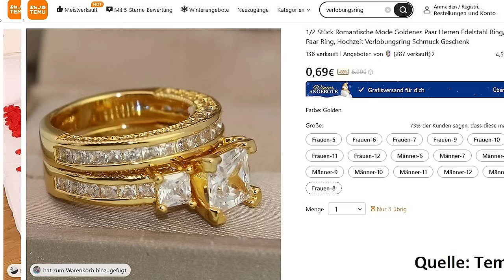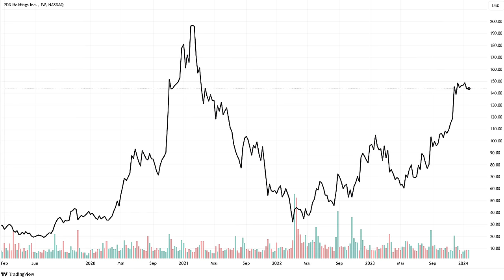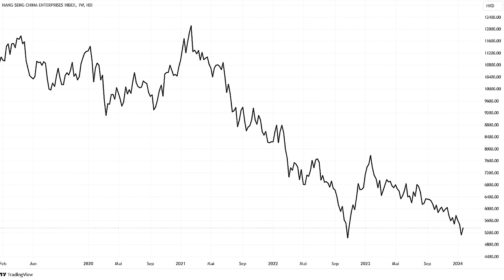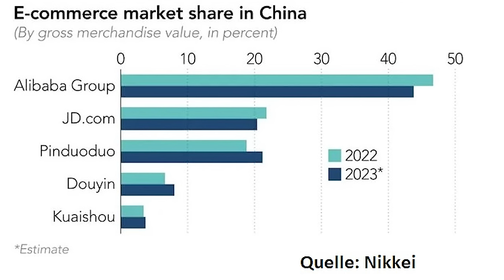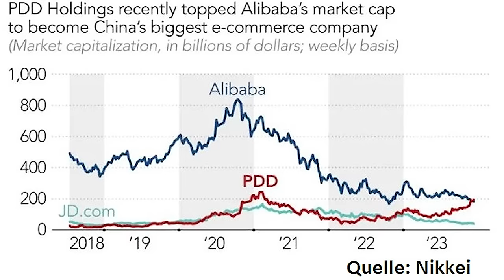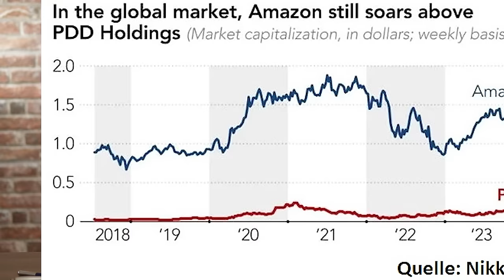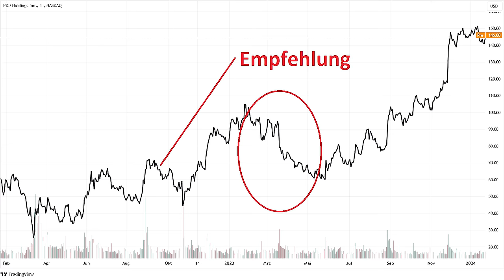Temu-Hype: Der Amazon-Killer?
Der chinesische Internet-Konzern Pinduoduo – oder PDD Holdings – rollt mit Temu gerade den Weltmarkt auf. Auch in Deutschland ist die Shopping-App inzwischen extrem populär – vor allem weil die dort angebotenen Artikel konkurrenzlos billig sind. Ist Pinduoduo auf dem besten Weg, zu einem globalen E-Commerce-Giganten zu werden, der sogar Marktführern wie Amazon kräftig zusetzen kann, so wie er es in China mit Alibaba und JD.com bereits getan hat? Ein Beitrag von Gerhard Heinrich.

Timestamps:
0:00 Intro
0:29 Temu – der große Kaufrausch
3:01 Der Outperformer
4:25 Hauptsache billig
5:59 Pinduoduo vs. Alibaba
7:48 Der Verlustbringer
9:45 Amazon im Visier?
11:57 Gehirnwäsche